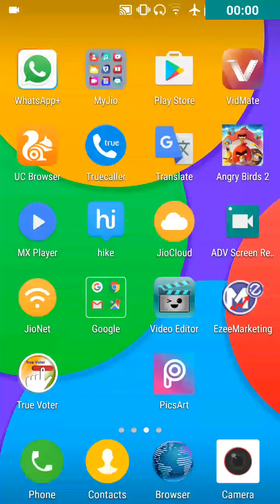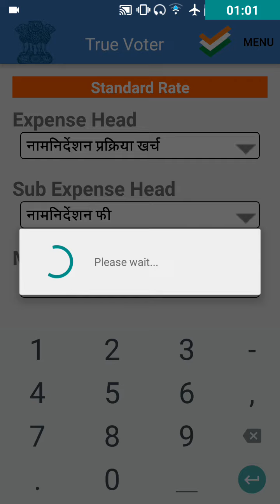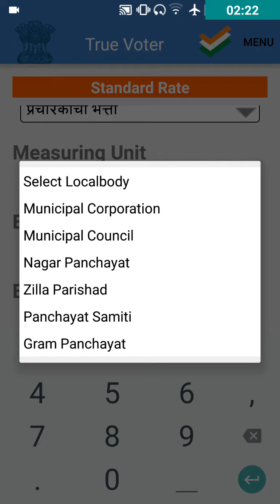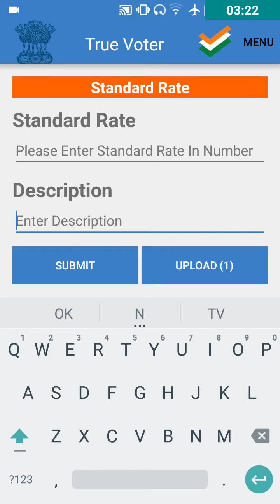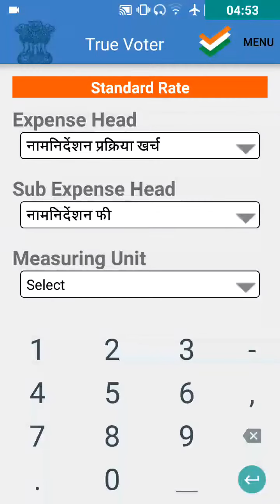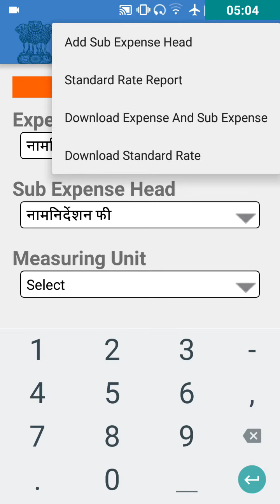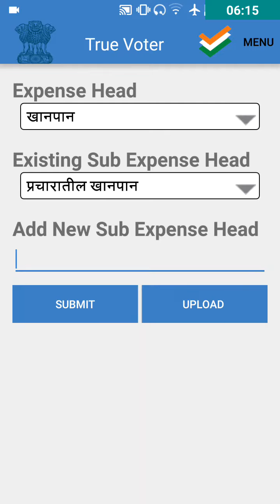How to Fill Standard Rates as an Officer in True Voter : True Voter Tutorials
Tutorial About how to Fill Standard Rates in True Voter Application.

Narrator : Shubham Nikas, Support-Team Lead,  TrueVoter